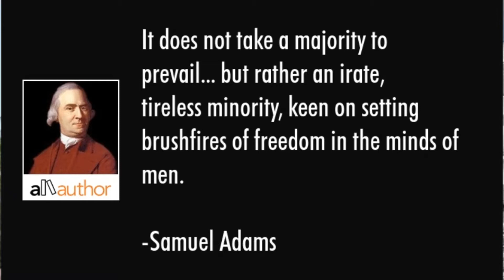Plymouth Ekklesia Encounter